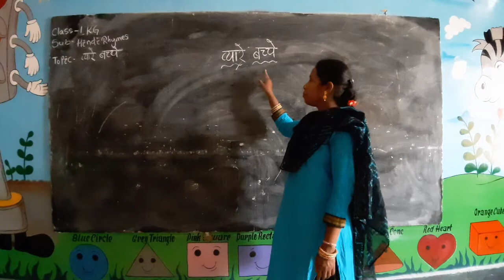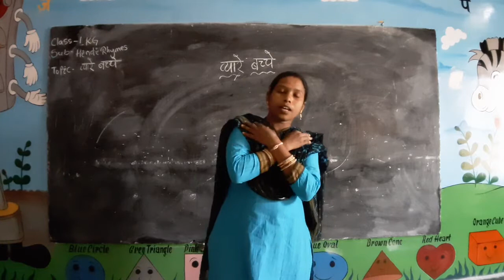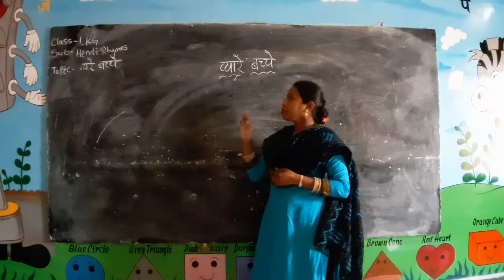Std. LKG, Sub: - Hindi Rhymes, Pyare Bachcho, By Mrs. B. Das